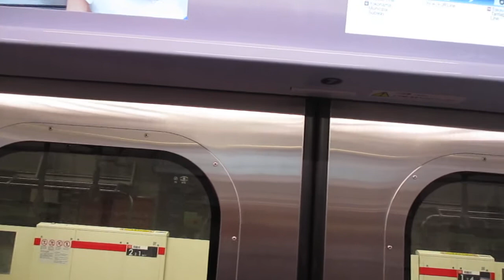東急目黒線5080系5184編成 戸閉減圧機構式ドア閉